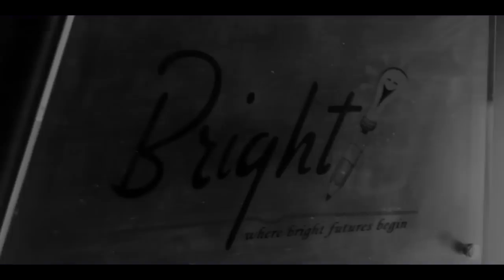A New Beginning - Official Trailer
بداية جديدة ..
فيلم قصير
بطولة :
مروان الشافعي
كريم فاروق
خالد أبو المجد
شيريهان فارس
عبدالله عادل
ــــــــــ
تصوير
عبدالرحمن هنيدي
ــــــــــ
فكرة و تأليف
مروان الشافعي
ـــــــــ
اضاءه
يوسف عوض
ـــــــــ
مونتاج و إخراح
مروان الشافعي
ـــــــــــــــــــــــــــــــــــــــــ
A New Beginning ...
Short Movie
Starring :
Marwan El-Shafie
Kareem Farouk
Sherihan Fares
Abdallah Adel
ـــــــــــــــ
Filming
Abdelrahman Henedy
ـــــــــــــ
Written By
Marwan El-Shafie
 ــــــــــــ
Lighting
Youssef Awad
ـــــــــــــ
Editing And Directing By
Marwan El-Shafie